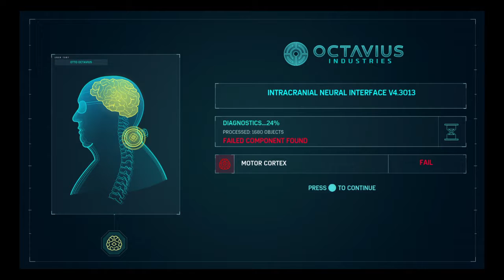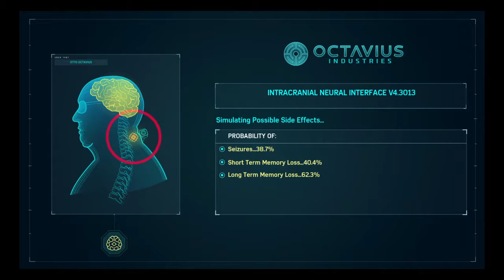Marvel's Spider-Man Uhoh Otto